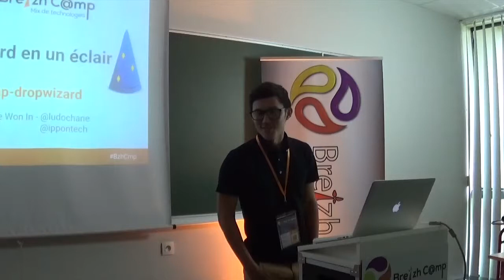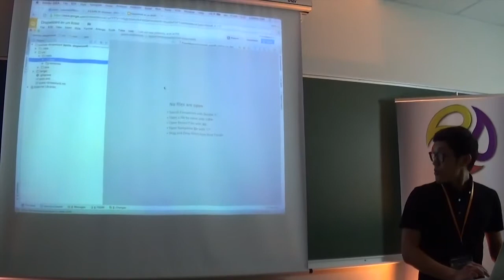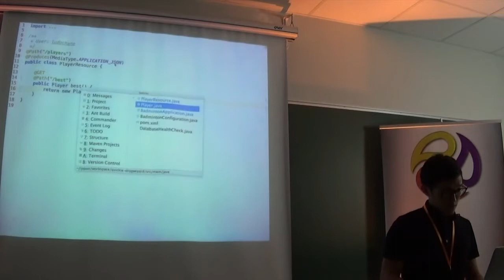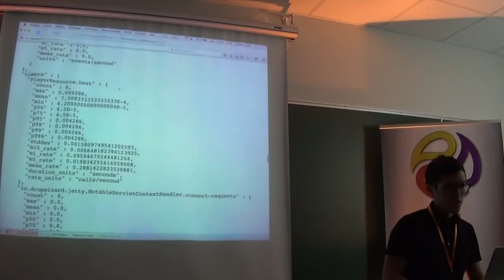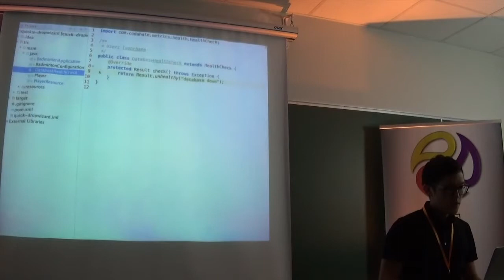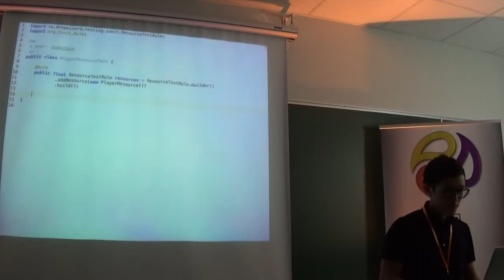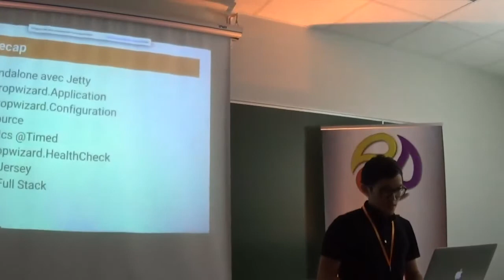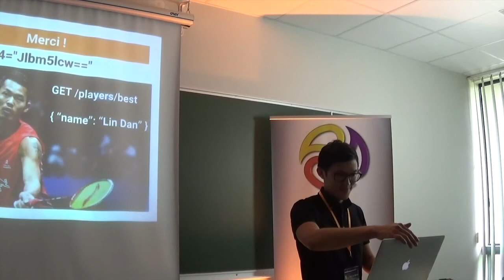Dropwizard en un éclair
Marre de votre serveur d'application ? Envie d'un framework léger pour développer des web services ? Alors venez essayer Dropwizard ! Dans une session de live coding nous allons développer un service REST, y ajouter des métriques pour être pote avec les Ops, le tester unitairement et déployer tout ça sans serveur d'application.